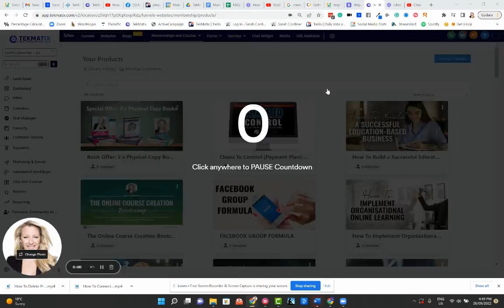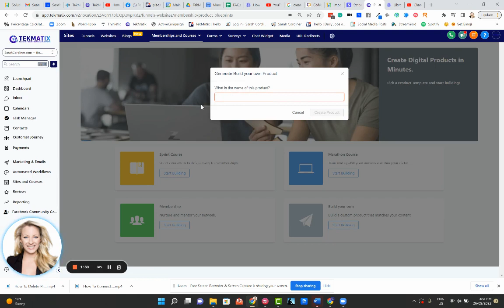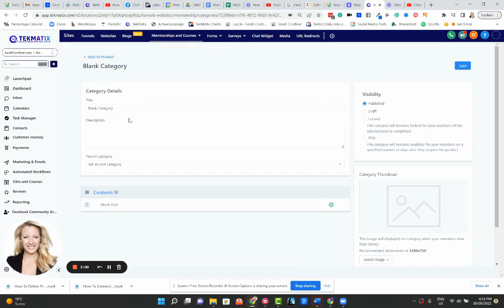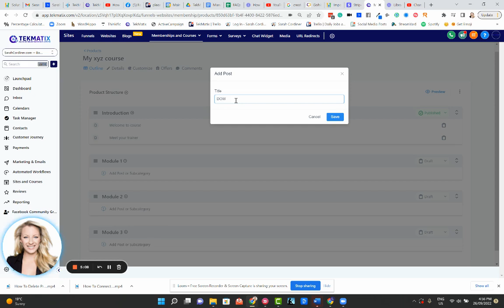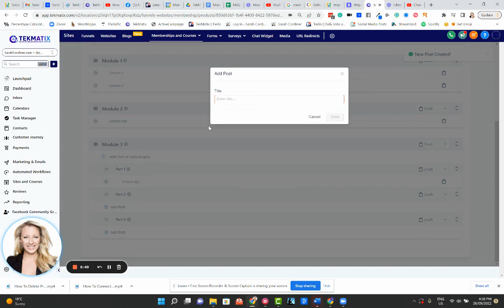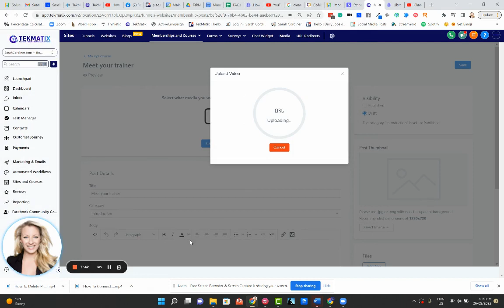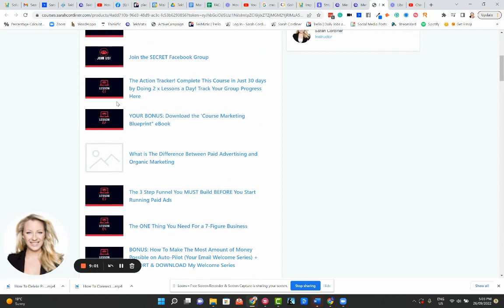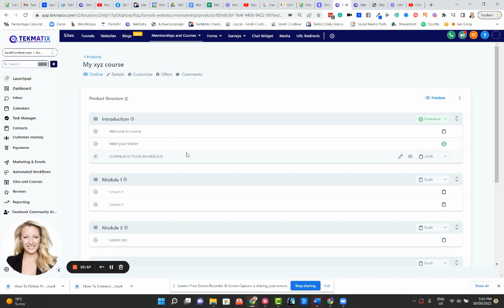How To Add Courses and Products To Your TekMatix Account